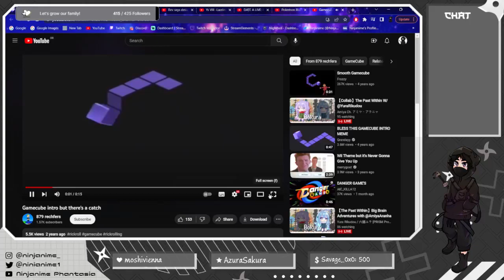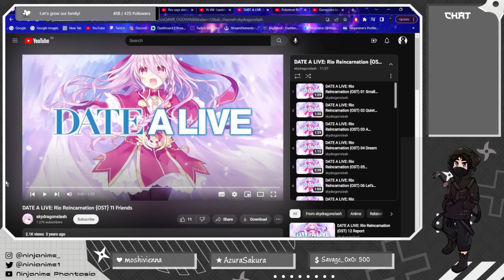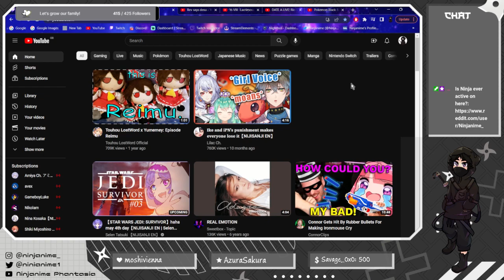Nobody has ever sucessfully Rick Rolled me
Thanks mods...